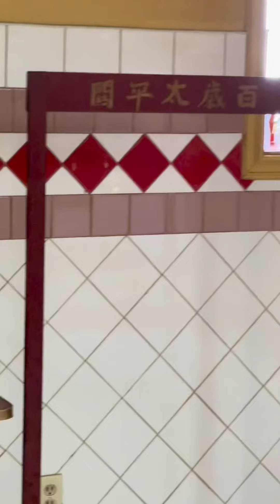Good bye Temple@crazyguy4er.